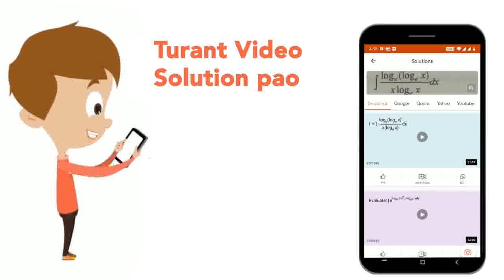If S={x epsilon [0,2p:|(0,cosx,-sinx),(sinx,0,cosx),(cosx,sinx,0)|=0} then sum_(xepsilonS)tan((p...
If S={x epsilon [0,2p:|(0,cosx,-sinx),(sinx,0,cosx),(cosx,sinx,0)|=0} then sum_(xepsilonS)tan((pi)/3+x) is equal to
Class: 12
Subject: MATHS
Chapter: DETERMINANTS
Board:IIT JEE

👉 Have Any Query? Ask Us.